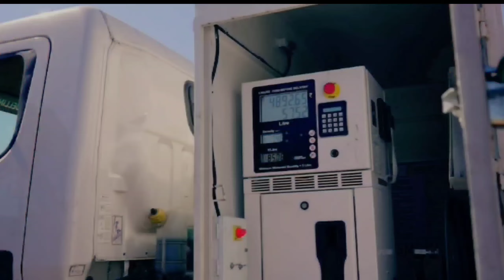13 Thirteen | কেনেকৈ বুজাও | 4K | Assamese Shot Filim Song | Buddies | Zubeen 2M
13 Thirteen | 4K | Assamese Shot Filim Song | Buddies | Zubeen 2M

STARRING RABBANI SOYAM BOIBHABI GOSWAMI
STORY & DIRECTION RABBANI SOYAM DOP / EDITING / COLOUR GRADDING AMAL ROY DIALOGUE DHRITIMOY KALITA RABBANI SOYAM Film Music Background Score : Pinkal Pratyush Film Sound Mixing : Pinkal Pratyush (Studio Anamika) Flute: Nabajit Saikia Backing Vocal: Aakangkhya Das,Bhaskar Opswel, Pinkal Pratyush Homoye Hikale Vocals - Rakesh Reeyan & Aakangkhya Das Lyrics & Composition- Alak Nath Music- Pinkal Pratyush Kenekoi Bujao (Song ) Vocals : Tanmoy Saikia Lyrics and Composition : Tanmoy Saikia Music Producer & Arranger : Dhruba Basumatary Guitars & Ukulele : Ben Rabha Mix and Master : Koustav Saikia Junaki (song) Vocal/Composition/Music : Bhaskar Opswel Lyrics : Bijit Pratim Deka Guitar : Tiku Boro DUBBING SWAPNIL DUTTA MAKEUP BIDISHA DAS HIMADRI SINGH SHANTA BONG PROSTHETIC MAKEUP BISWAJIT KALITA ASS. CINEMATOGRAPHER JUGAL KISHORE SAIKIA PRODUCER RABBANI SOYAM PRODUCTION MANAGER LAKHAN MEHTA PRODUCTION ASS. MANAGER MRINAL HAZARIKA PHOTOGRAPHY AMAL ROY INAMUL HUSSAIN OFFICIAL POSTER & 3D LOGO DESIGN RITUPARNA BORA POSTER PARTH JIT HIRA FOLEY Rabbani Soyam DRONE JUGAL KISHORE SAIKIA DUBBING STUDIO KIRILI DUBBING ARTIST ANKITA BARUAH RUPANJALI KALITA HIRAK NATH BEDABROT BORAH ROSE GOPAL LAKHAN MEHTA MONI NATH KALITA JEUTI DAS LIGHT JYOTISH RATUL RAJBONGSHI SPOT BOY CAST SIDDHARTHA MUKHARJEE RAKHI SAIKIA DWIPANDITA PATHAK MAHANTA GAUTAM KUMAR DAS LAKHYA PUJA DEKA DHRUBA KUMAR DAS DHIRAJ KUMAR NATH MANASH DEBAJIT TALUKDAR NANDINI SAHA RAHUL (INZAMAMUL) SANJIB DUTTA MANJIT KALITA DHIMAN KASHYAP (CHILD ARTIST) JURI PATHAK MAHASWETA GOSWAMI RIMA MAHANTA GUDDU LAKHAN MEHTA DIBYA JYOTI MEDHI JUGAL BASFOR AROHI DEKA DIKSHA SAIKIA NAZBIN SULTANA KALPANA MAHANTA RINI TAMULY PRANABITA KACHARI RANU BORA SAMEER JUNAID PUJA KALITA NISHA KALITA NISHITA KALITA UPASANA DAS ANKITA BARUAH GANESH ABHINEEL GOGOI BISHAL KALITA HARJYOTI DAS SAFIQUDDIN TAIFUR GEET JAYANTA DEKA NITU DEKA PAKHILA DEKA SMITA DEKA DHIRAJ DEKA CHINMOY DEKA PRAHLAD DEKA PREMOLATA DEKA TITU DEKA SEWALI DEKA BHASKAR DEKA DANANJAY DEKA ANGEETA KALITA SURANJANA KALITA KALPATA MAHANTA RINI TAMULI PRANBITA KACARI RANU BORA RUPANJALI KALITA AHMAD FOJOL SAIDUR GITALI GOSWAMI HIRAK NATH RUHI RAMJET MEHTA RANJAN MEDHI SUMAN DAS JAHARUL ALI SEMANTA KALITA TINA KALITA